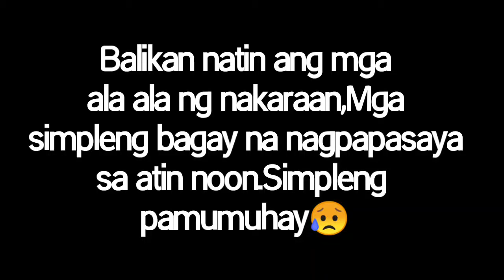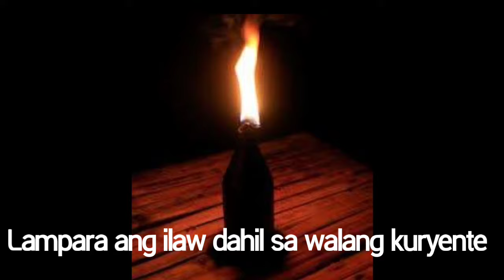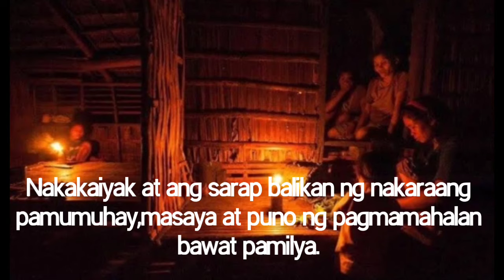Balik tanaw sa nakaraan|Simpleng Buhay noon